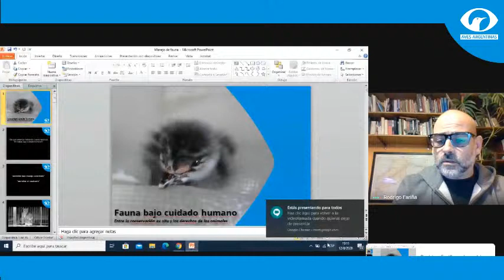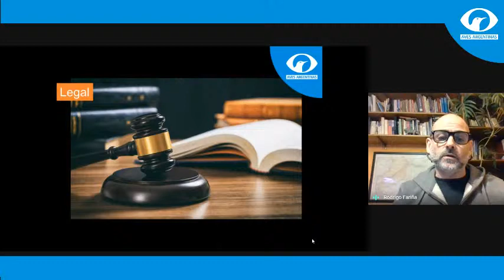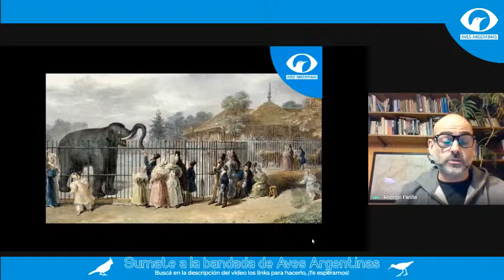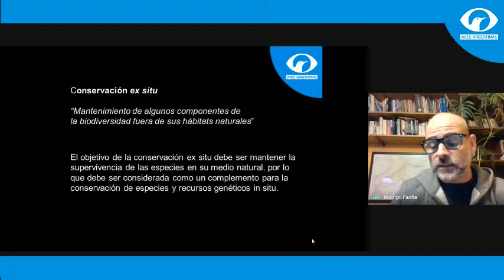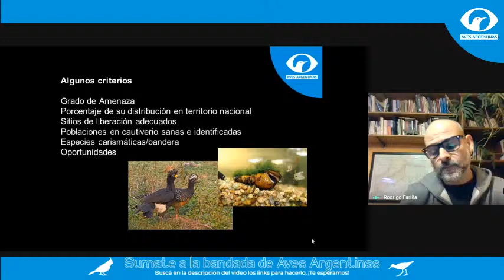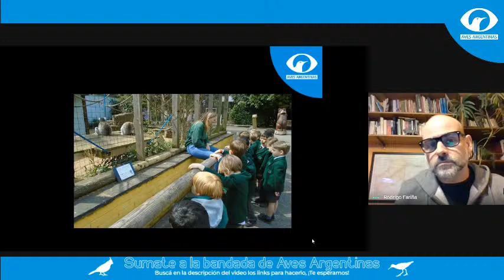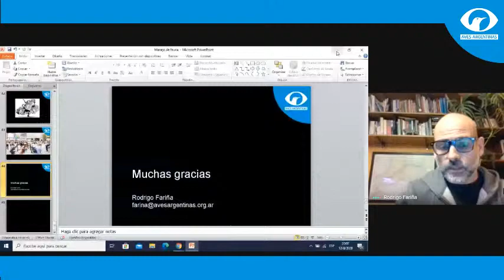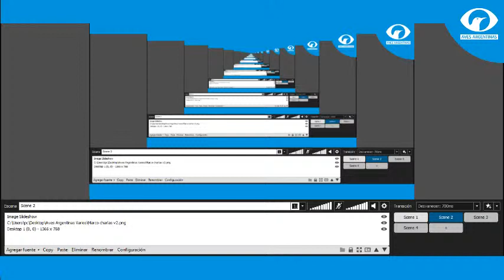Fauna bajo cuidado humano: entre la conservación ex situ y los derechos de los animales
Por Rodrigo Fariña, director del departamento de Conservación de Aves Argentinas.
Una mirada sobre el desafío de aportar a la conservación de la biodiversidad desde el manejo controlado de especies. Analizaremos las oportunidades que generan centros de rescate e instituciones zoológicas en cuanto a la cría de especies amenazadas para su posterior reintroducción en su hábitat natural.

Aves Argentinas es la ONG nacional con más de 100 años de trabajo en favor de las más de 1000 especies de aves silvestres y sus ambientes. Lideramos proyectos y acciones de conservación, investigación, educación y divulgación junto a investigadores, voluntarios, técnicos y una amplia red de voluntarios y más de 100 Clubes de Observadores de Aves.

Asociándote a Aves Argentinas haces posible nuestro trabajo, garantizando su continuidad en el tiempo. Al sumarte a nuestra bandada te unís con tu voz y tu acción para llevar adelante nuestros objetivos. ¡Te esperamos!

HACE CLICK EN EL LINK Y SUMATE YA MISMO COMO SOCIO